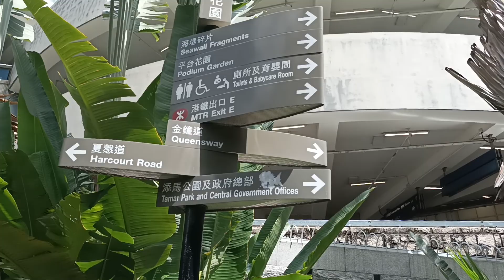Admiralty Park,CITIC Tower //off day